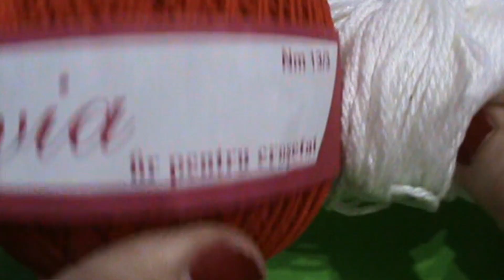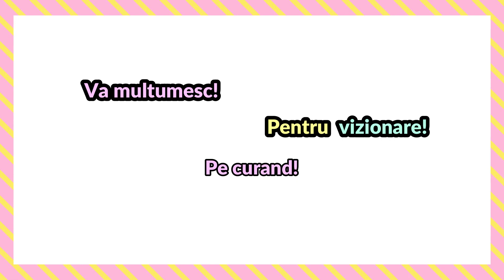Ciuperca crosetata mushroom crochet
Haideti sa lucram impreuna o ciupercuta vesela!